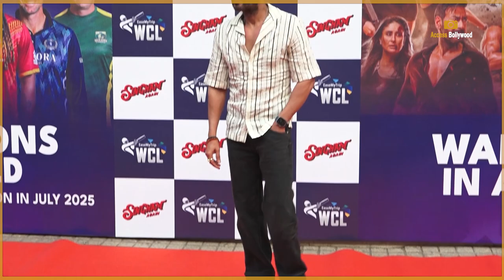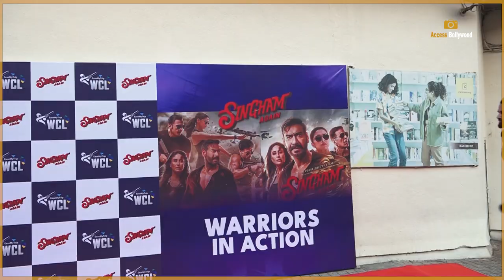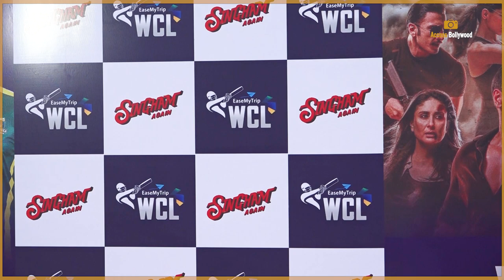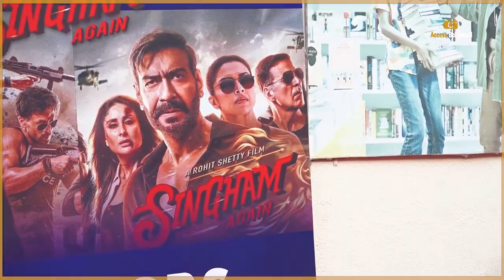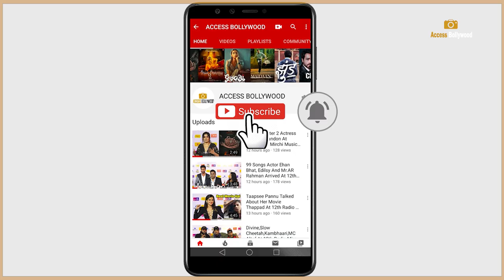Singham Again Movie Sceening | Ajay Devgan,Madhurima Tuli,Soniya Bansal,Rashami Desai,Irfan Pathan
Singham Again Movie Sceening | Ajay Devgan,Madhurima Tuli,Soniya Bansal,Rashami Desai,Irfan Pathan | Access Bollywood

Access Bollywood  :-